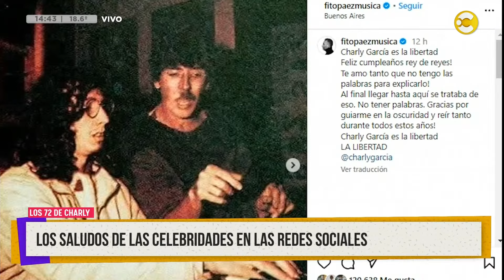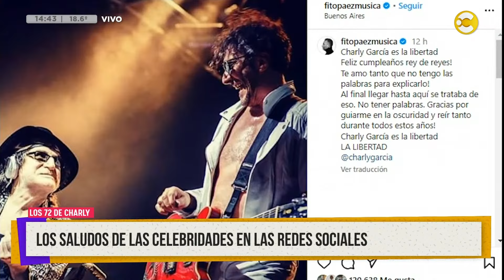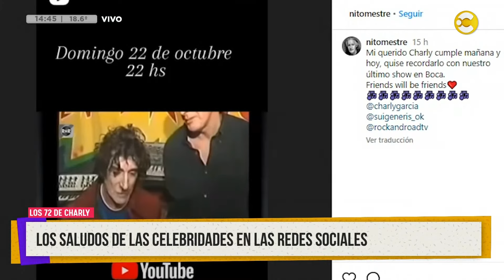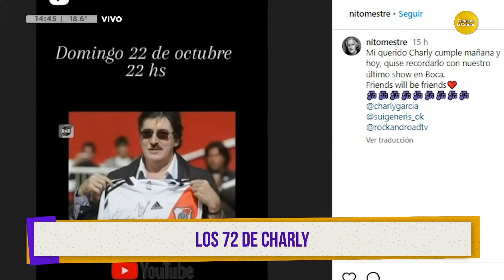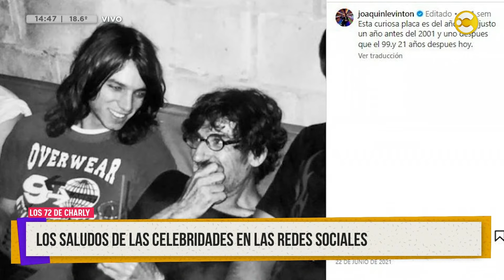Hoy cumple 72 años el único, el enorme, el icónico Charly García │ ¿QPUDM? │ 23-10-23